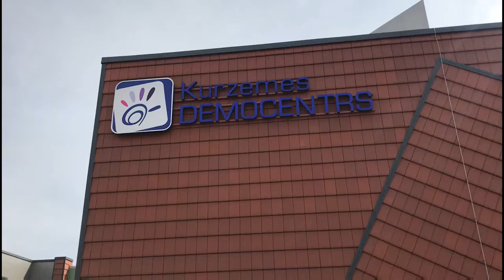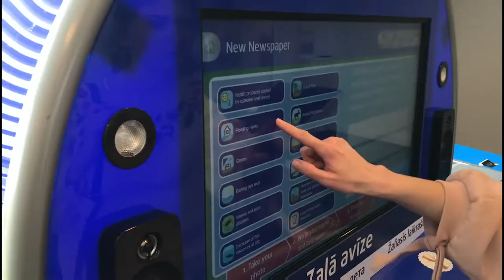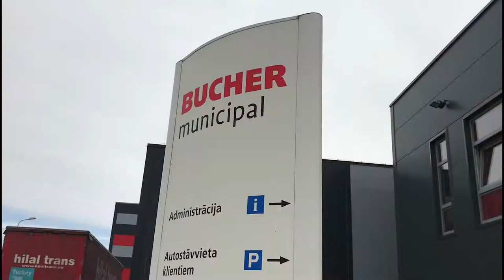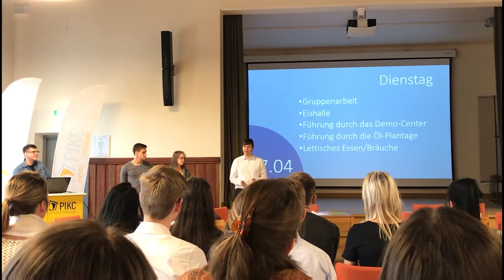ERASMUS+ LATVIA 2018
Hello! I want show you wideo from ERASMUS+ in Latvia, which took place 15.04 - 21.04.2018.

The whole film was recorded iphone 7

             Dons - Pa ceļam

I invite you to watch other movies on my channel!